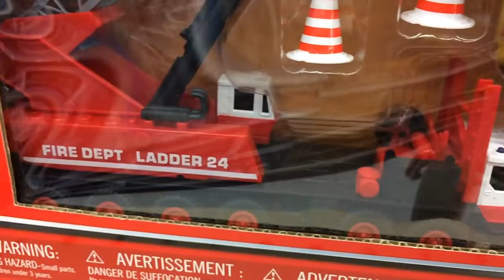【おもちゃ】FAST LANE 消防車 レスキューセット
お買い求めはこちら